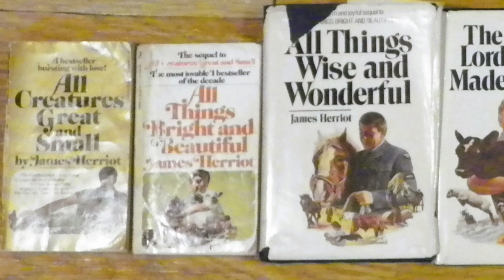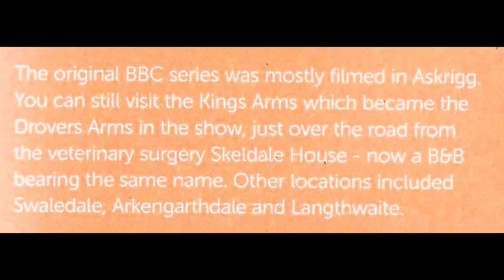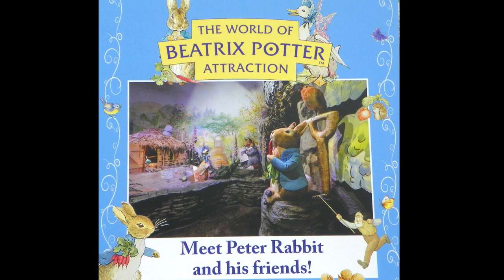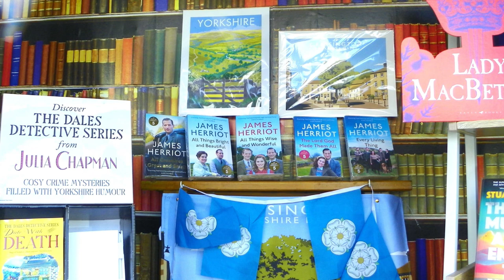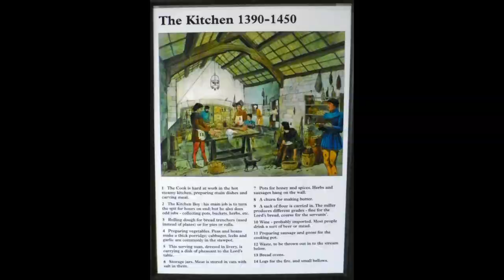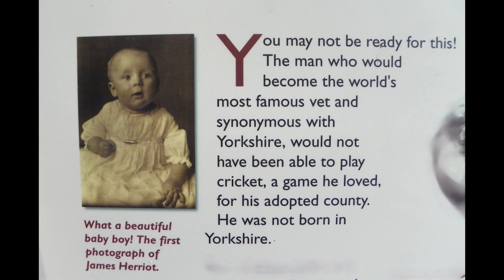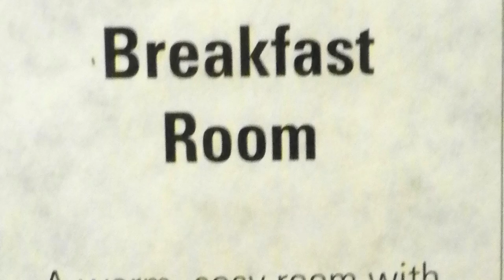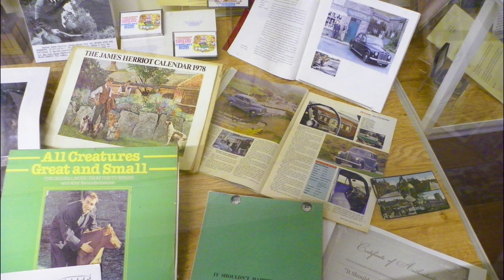Europe part 2 Scotland & England copy movie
This is a 22-minute video, mostly of the Yorkshire Dales in England.  It focuses on the places that James Herriot lived and worked and the James Herriot Musuem in Thirsk.  If you are not a James Heriot fan you probably will want to skip this, especially about the last ten minutes.